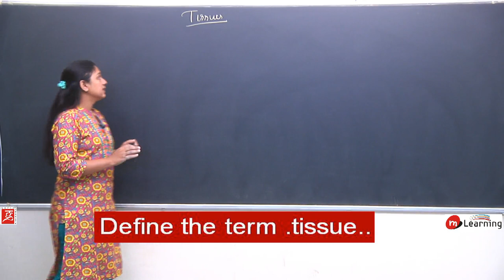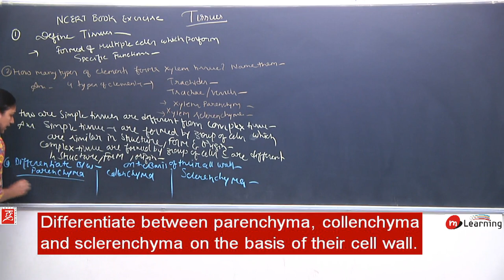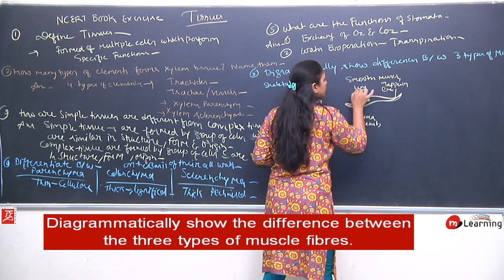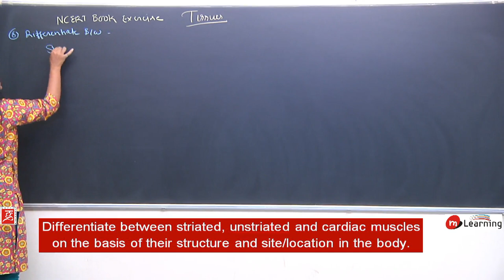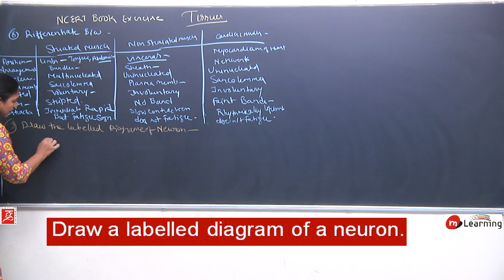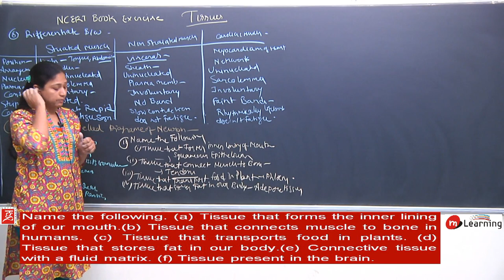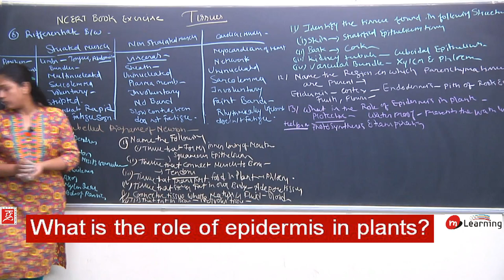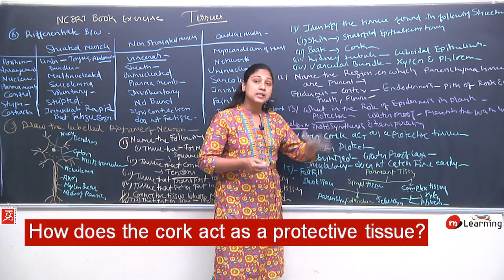TISSUES 10 FOR CLASS 9th